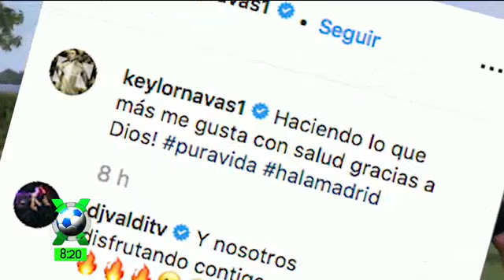¡Keylor Navas se prepara en la pretemporada con el Real Madrid!